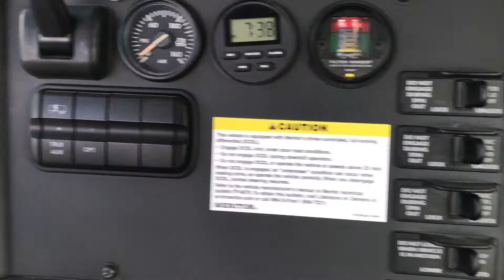2013 FREIGHTLINER CASCADIA 125 For Sale